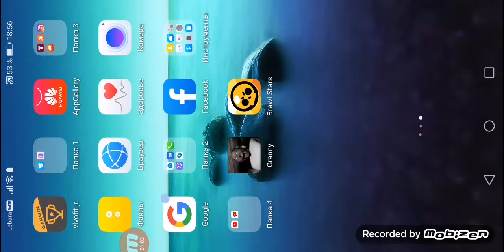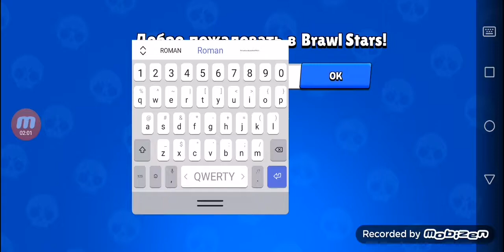9 сентября 2020 г.